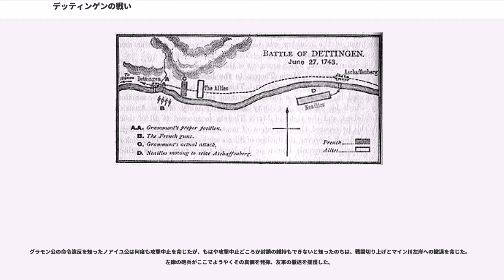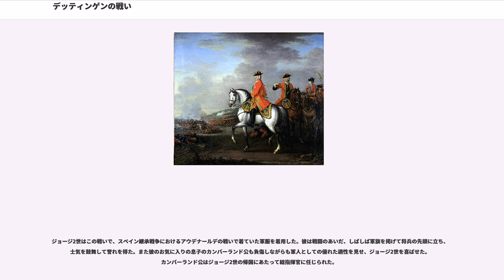デッティンゲンの戦い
デッティンゲンの戦い（ディッティンゲンのたたかい、）は、1743年6月27日に行われたオーストリア継承戦争における会戦である。イギリス、オーストリアの連合軍とフランス軍が戦い、連合軍が勝利した。イギリス国王が戦闘に参加した最後の戦いとして知られる。

1742年、首相ロバート・ウォルポールの退陣後、大陸の継承戦争介入を決定したイギリスだったが、ウォルポール時代に陸軍がすっかり縮小されてしまっていたために部隊の構成にはかなりの手間を要して、兵士は訓練不足で戦列を組むのに時間がかかる、馬も調教不足で乗り手を振り落とすという状態であった。それでもなんとかオステンドに部隊を上陸させ、ハノーファーやヘッセン＝カッセルの兵と合わせて国事軍と名づけ、指揮官にはステア伯を任じた。

その頃、フランス軍はバイエルンを支援するためにその軍を遠くベーメンやバイエルンまで進出させていたが、プロイセンにシュレージェンを割譲して北での戦争を切り上げたオーストリアの反攻によって苦戦に陥っていた。ベーメンではブロイ公の軍および増援のメイユボアの軍が退けられ、プラハのベル＝イルは包囲された末に苦難の雪中撤退を行って多くの凍死者を出しつつもプラハを脱出した。

1743年春、このような状況から、イギリス軍はオーストリア軍の要請に応じ、軍勢をネーデルラントからドイツへ進出させることにし、ヘッセン＝カッセル軍を残してイギリス・ハノーファー軍とオーストリア軍の一部でバイエルンを目指して東進を始めた。あわせて国王ジョージ2世は自ら戦場に出ることにした。一方、フランスでは北でネーデルラントを睨んでいたノアイユ公をライン川左岸に集めた軍の指揮官に据えて、三度ドイツに軍を派遣してなんとかバイエルンを守ろうとしたものの、オーストリア軍はバイエルンに再侵攻、ゼッケンドルフのバイエルン軍を排除してこれを占領するにいたった。神聖ローマ皇帝カール7世はミュンヘンから逃亡、ブロイはバイエルン防衛を断念して西に撤退した。

オーストリアは連合軍をネッカー川まで一気に南進させ、そのうえでバイエルンに向かうべきだという意見だったが、イギリスはプロイセンのハノーファー侵攻の可能性に備える必要を感じており、より北のマイン川右岸で留まった。この選択はノアイユ公のフランス軍に自由な東進を許すものであった。連合軍とフランス軍はそれぞれマイン川の北と南で互いを意識しながら東進して、ノアイユ公はブロイ軍を収容することに成功した。フランス軍が転進して西に撤退を始めると、イギリス軍もフランス軍を追って西に転じた。

6月19日、アシャッフェンブルクに増援と息子のカンバーランド公ウィリアム・オーガスタスを連れて到着したジョージ2世を迎えてイギリス軍の士気は大いに上がったが、その頃連合軍にとって深刻な事態が生じつつあった。

この戦いでノアイユが行った用兵は、いきなり会戦に及ぶ前にまずいかにして相手を不利な状況に追い込むかという、この時代の戦争術の優れた例として高く評価されている。すなわち、連合軍がアシャッフェンブルクに進出した後、フランス軍の軽騎兵部隊が連合軍の補給線を切断することに成功したのである。補給の途絶えた連合軍はしばらく連絡線の再結合を試みたが上手くいかず、現地での徴発にも限度があり、ジョージ2世は撤退を決断する。連合軍はハーナウ目指して行軍を開始したが、これこそノアイユ公の思う壷であった。

6月26日の深夜、アシャッフェンブルクを出た連合軍はマイン川沿いに行軍し、27日の朝頃にはマイン川とシュペッサルト山地の間のデッティンゲンの野を進んでいた。この危険な狭窄部を進んでいる時に、連合軍は前衛部隊から、デッティンゲン村にフランス軍が布陣しているとの報告を得た。連合軍はフランス軍の渡河を承知しておらず、ようやくこの時点で自分たちが窮地に陥っていることを悟った。

ノアイユ公は先日の夜の内に浮橋をかけて自軍のうち半数をマイン川右岸に移し、グラモン公に指揮を預けてデッティンゲン狭窄部を閉鎖させていた。そしてさらにノアイユ公は、連合軍がアシャッフェンブルクを出たのを見図らって、その対岸にも橋をかけ、軍の残りの半分をアシャッフェンブルクに渡し始めていた。アシャッフェンブルクへの渡河を完了したら、デッティンゲンで立ち往生している連合軍を前後から完全包囲し、...